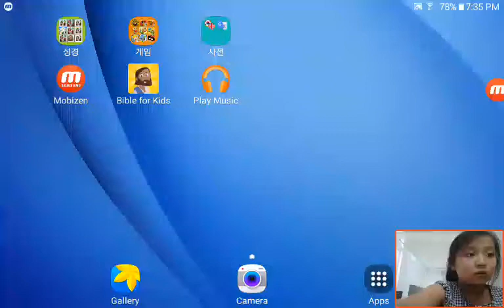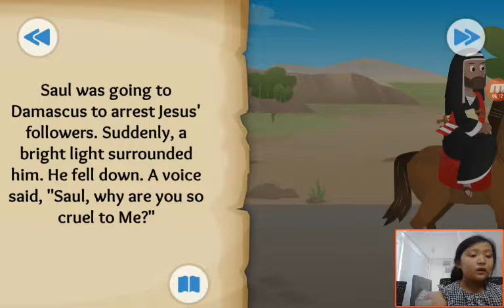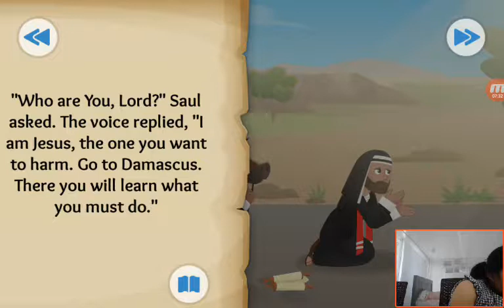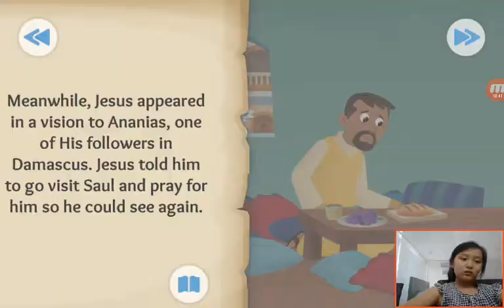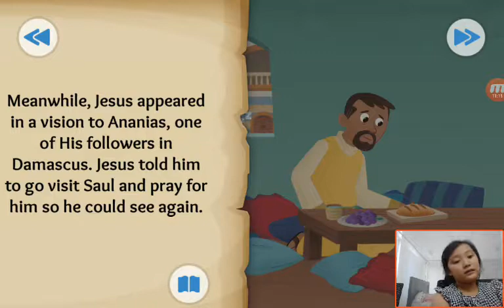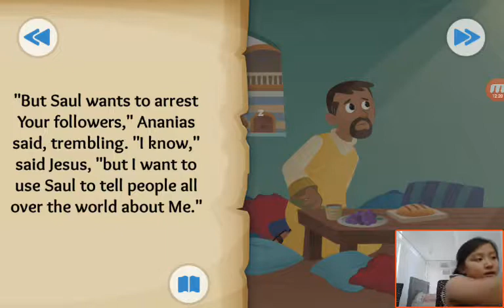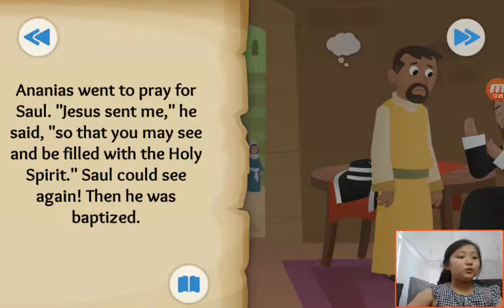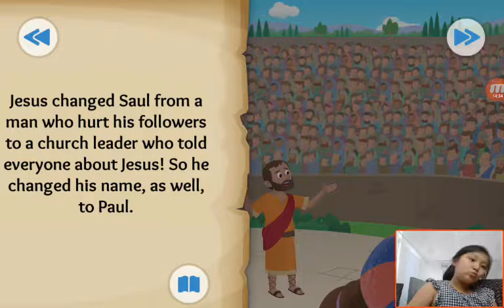‹Kids›Grace：Wonderful Bible Story‹성경이야기›– From Enemy to Friend